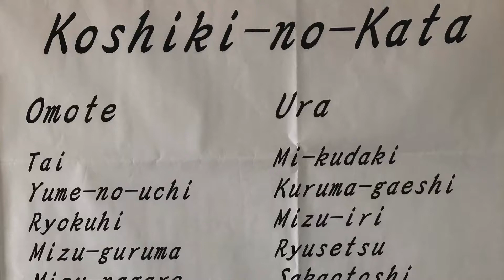Koshiki-no-Kata - Kuruma-gaeshi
De 2e techniek uit de 2e serie van het Koshiki-no-Kata is Kuruma-gaeshi.
Deze beelden zijn gemaakt op de Kodokan Summer Course van 2018 en 2019 in Tokio, Japan.